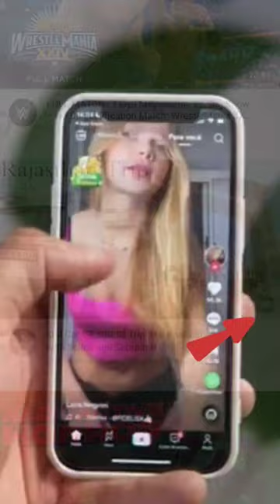हाथो के साथ Phone साफ करने वाली sink 🤯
Apke pass konsa phone hai. ?
Comments mai zarur btaye. 😎

Queries Solved:-
phone cleaner sink in Japan, automatic phone cleaner machine,phone cleaning sink in McDonald's,phone cleaner sink in Japan,phone. video,new phone video,phone cleaner,phone cleaning, enigmatic facts, interesting facts,fact